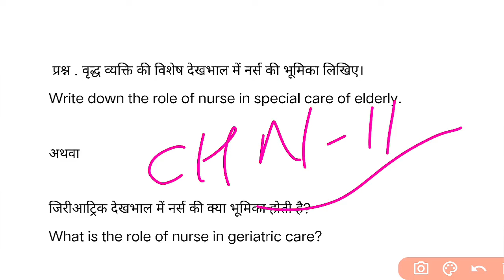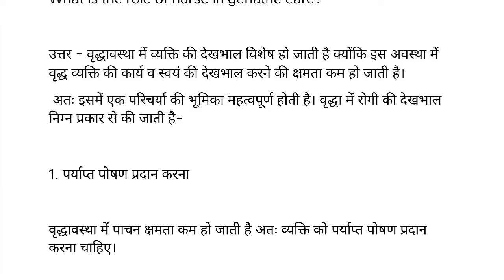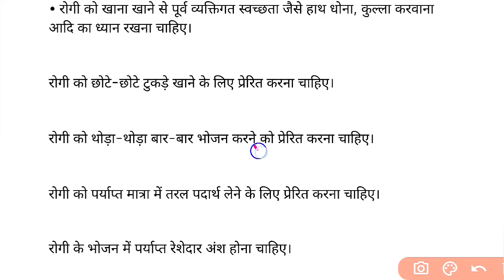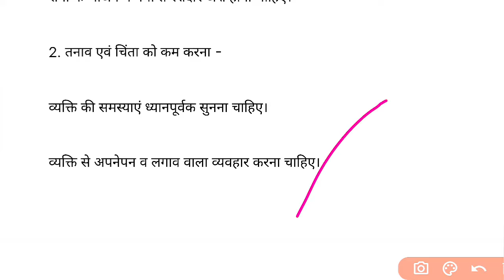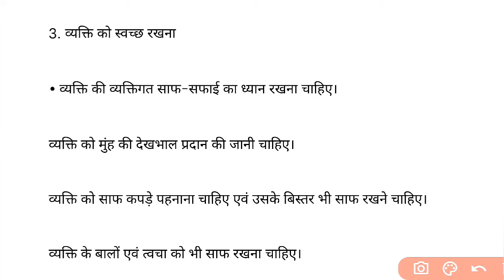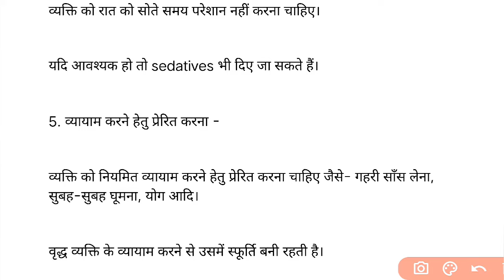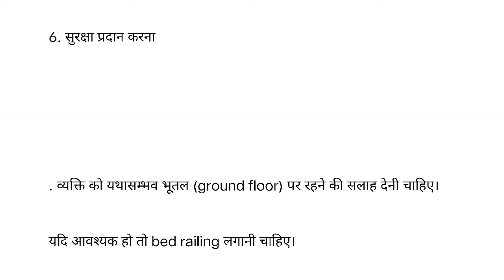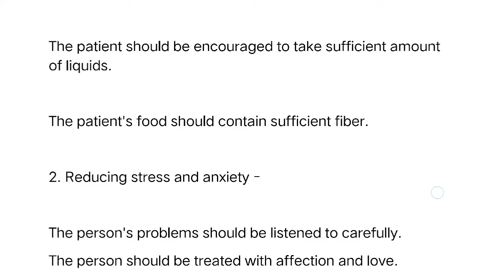GNM 3rd Year Community Health Nursing-II, Geriatric Nursing, सभी राज्यों के लिए तैयारी, 2023-24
GNM 3rd year Nursing Gyan notes Hindi English
community Health Nursing GNM third year notes